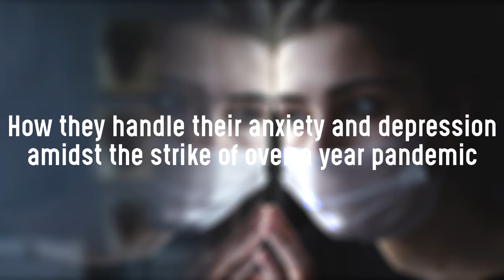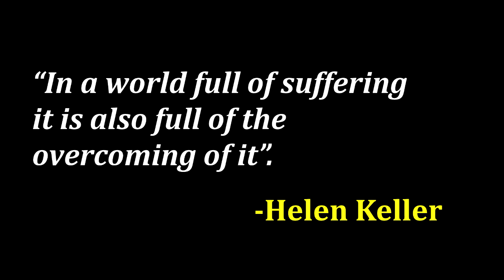LUCELENCE 2021: Trilogy Part 2 - How do we care our Mental Health?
VIDEO TRILOGY PART 2

How do we care our Mental Health?
Who can help?
Who can understand?

Mental health issues are gigantic impediments in the pursuit of productive capacity, social interactions and holistic well-being. Today, given the shift into digital workspace, we see a lot of people struggling to cope up in the online environment which adds the amount of anxiety and stress. Our current circumstance sharpens depressive tendencies which drowns people in the depths of extreme worrying and anxiety. Peering through this dark moments is a triumph, it tells us a narrative of courage, strength and inspiration.

Thus, ending the stigma subjected directly towards this matter is a great help to combat this serious health concern. Together, with understanding and proper knowledge, there is always a room for recovery; recovery in way that mental health issues are destigmatized. Let us foster and cultivate a culture of understanding and empathy for us to build an inclusive, sensitive and kind society.

Video and Spiels by College of Engineering Education - College Student Government (CEE-CSG)